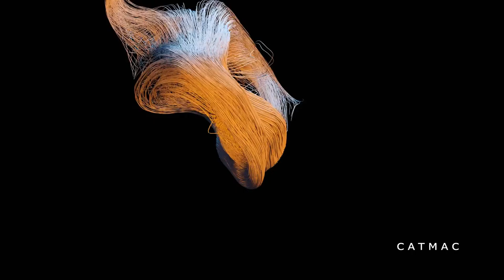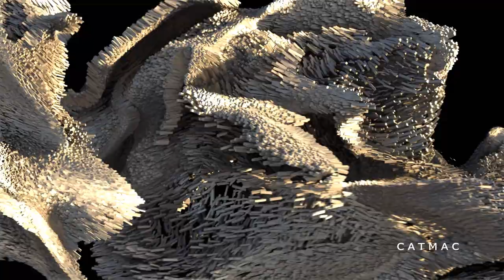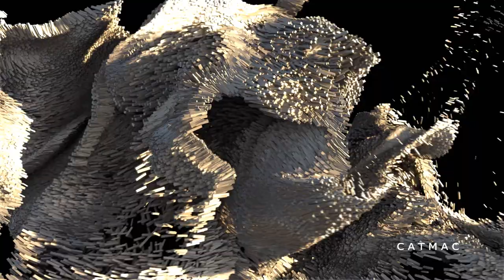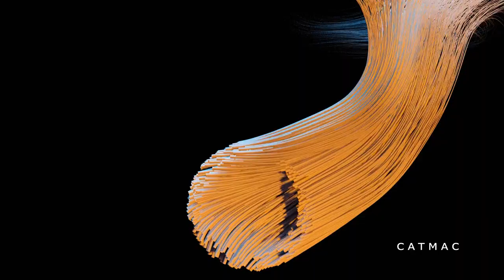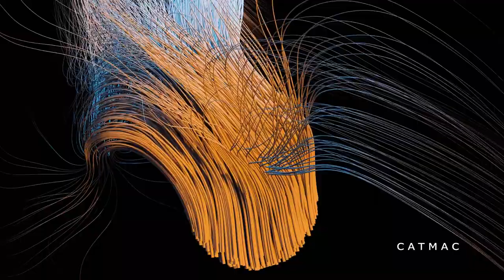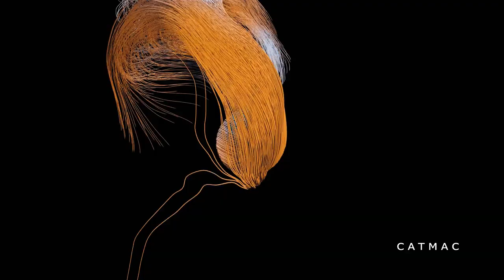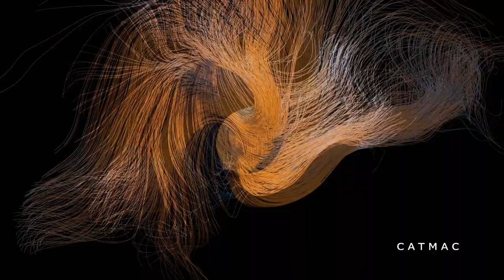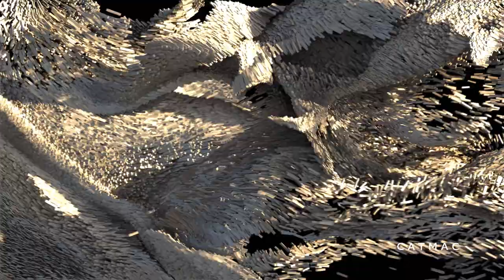Vj loops Particles and Hair simulation 30 minutes